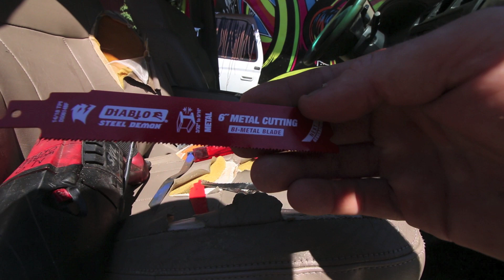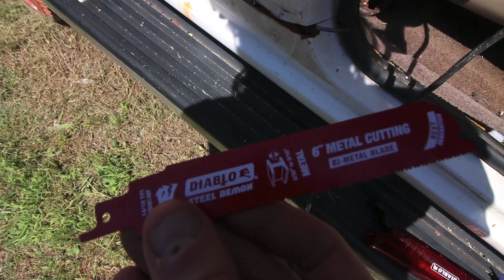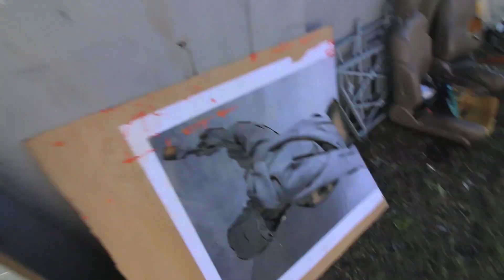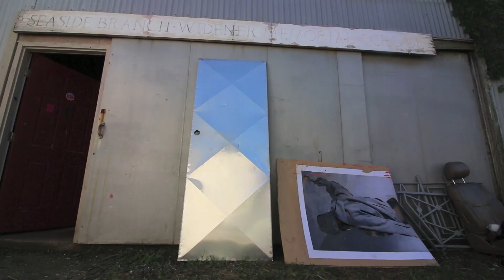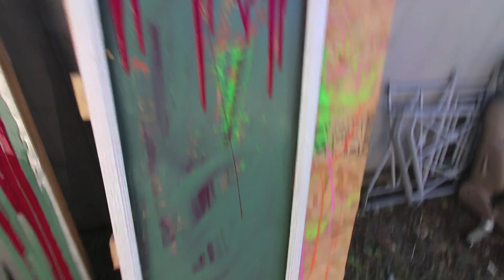The Sane Society!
Having coffee with my parents, cutting lawns, and starting the process of dismantling the toyota 4runner. Is society sane?